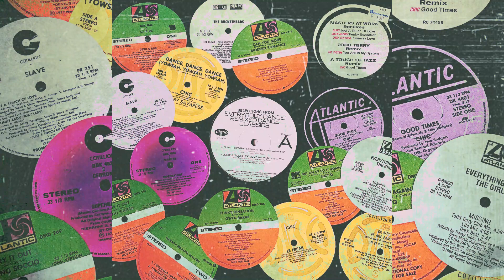Slave - Just Touch of Love (MAW Mix)【432Hz】